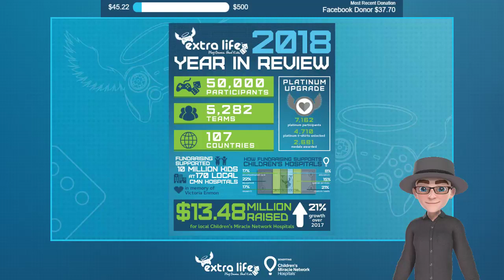Day 10 of 100DaysOfGaming for ExtraLife: Final Fantasy VII, part 9!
On July 25, 2019, it is one hundred days until this year's Extra Life game day on November 2. So this year I am taking the 100DaysOfGaming challenge! To raise awareness for Extra Life, I am going to play something for at least an hour every day. And I'm going to try to beat Final Fantasy VII! It's on my gaming bucket list to beat it before Remake comes out, so I'm going to try to beat it before Game Day!

If you'd like to know more about Extra Life or support the Alberta Children's Hospital through my marathon, just